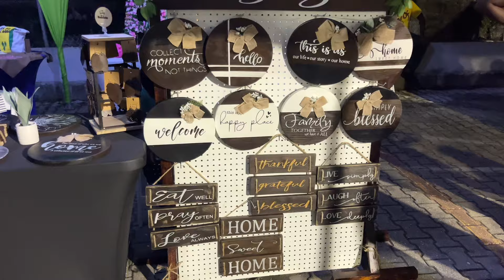St.Vincent & The Grenadines 45th Independence Parade + Vincy Expo 2024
Happy Independence To My Vincies!!

Hope you had an awesome day yesterday celebrating our heritage 🇻🇨